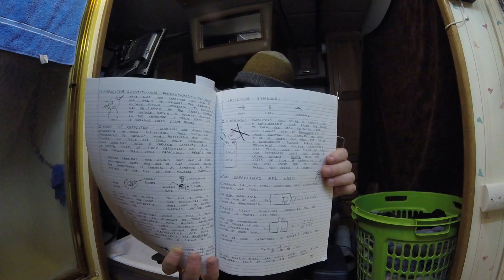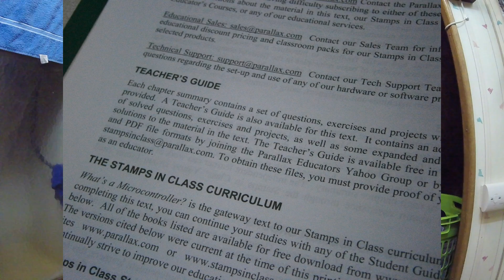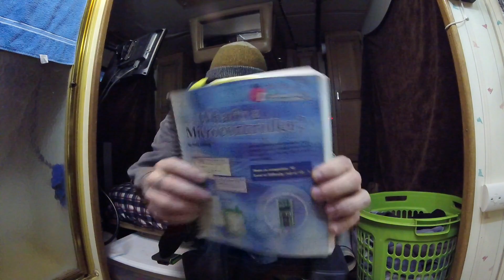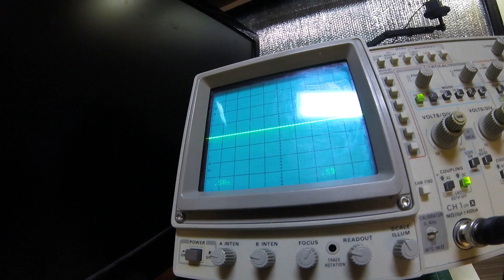My First Oscilloscope! || EBAY UNBOXING (1/3)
Unboxing my first oscilloscope from ebay and im super excited!

**You do not have my permission to download my videos or put them on your website unless otherwise stated with my written consent.